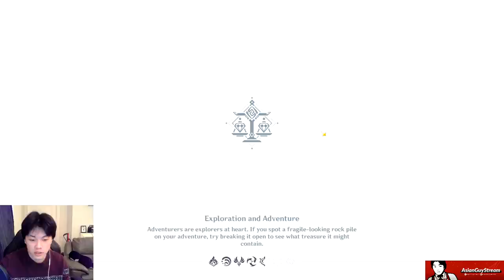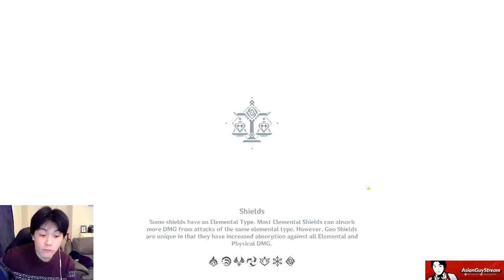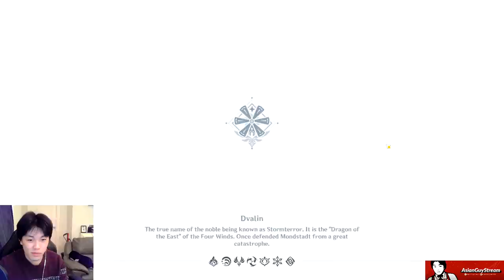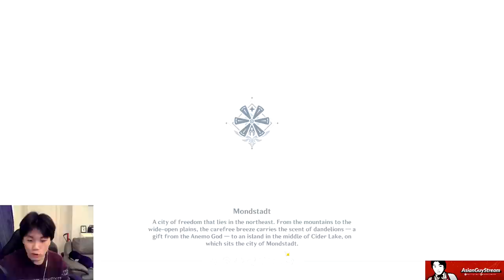What 86.9% of players DON'T understand about summoning on Genshin Impact | Genshin Monday #25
Welcome to Genshin Monday!! In this video we will take a look at the Eula and Weapons banner coming to Genshin Impact as well as the 4 weekly bosses and a 20,000 point Serenitea Pot!